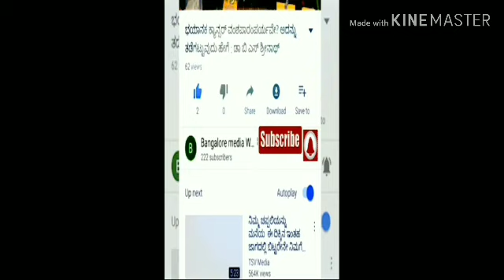ಜಗತ್ಪ್ರಸಿದ್ಧ ಮೈಸೂರು ದಸರಾ ಕುರಿತು ಮುಖ್ಯಮಂತ್ರಿ ಬಿ.ಎಸ್.ಯಡಿಯೂರಪ್ಪ ಮಾತು. Mysore Dasara 2019 CM BSY